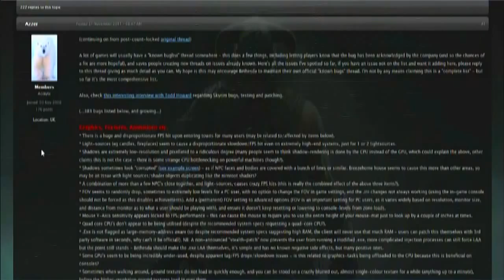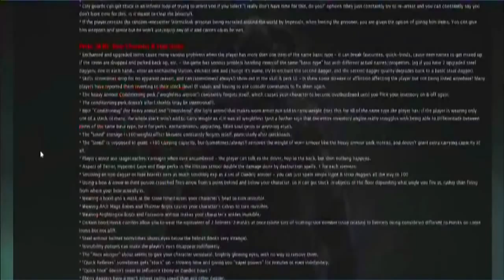The Elder Scrolls V: Skyrim (PC) Review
My review for The Elder Scrolls V: Skyrim on the PC. I didn't have any mods installed. The bright colors are from the color correction during editing.